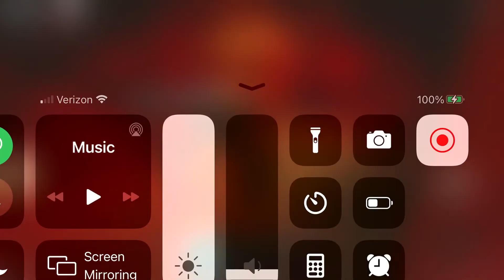Roblox Midnight Horrors:Clones Pilot Apol’s Clones